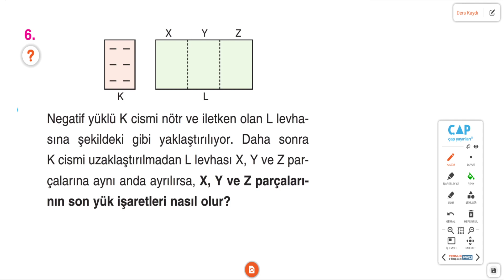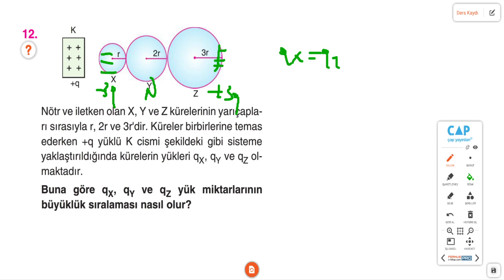Çap Yayınları - Anadolu Lisesi- 9.Sınıf Fizik 3.Fasikülü -Etki ile Elektriklenme Kazanım3 Sayfa95-97